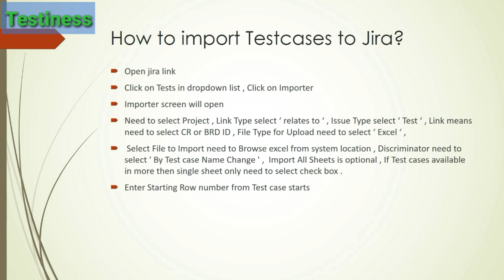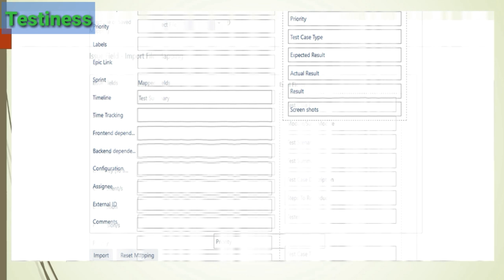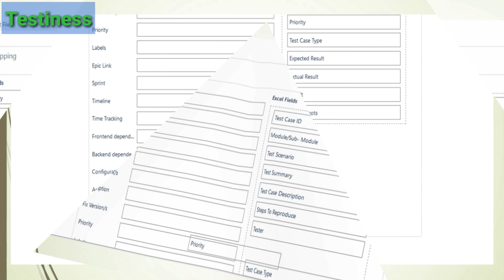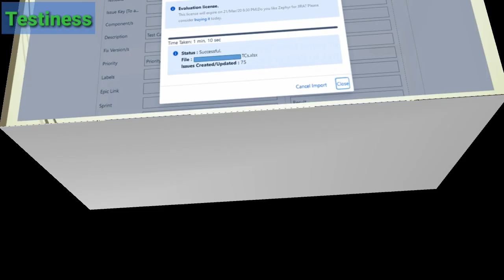How to import test cases from excel to jira?